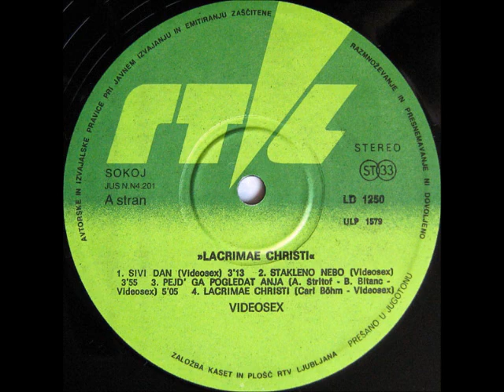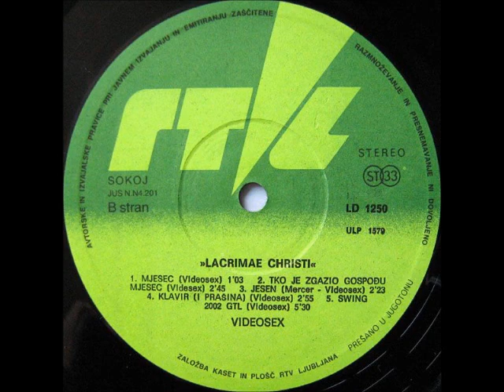Videosex - Stakleno Nebo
Videosex -- Lacrimae Christi

Label: ZKP RTVL
Catalog#: LD 1250
Format: Vinyl, LP, Album
Country: Yugoslavia
Released: 1985
Genre: Electronic, Jazz
Style: Leftfield, Electro, Synth-pop, Swing